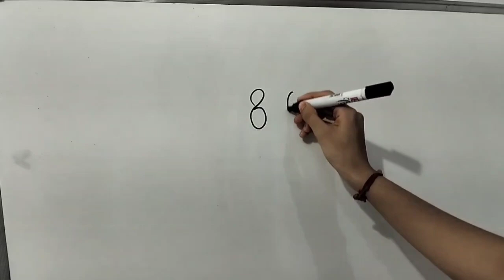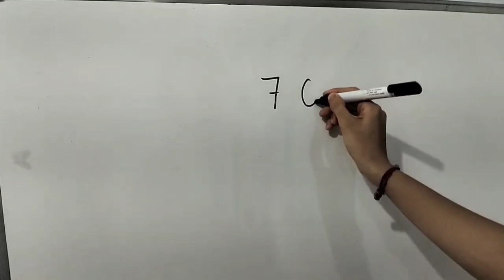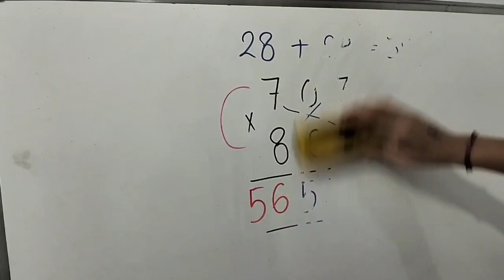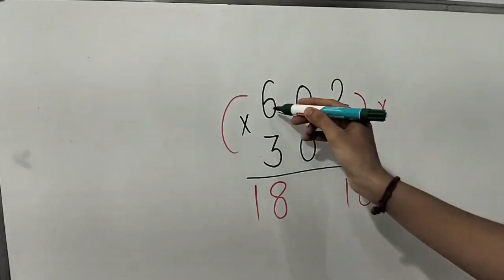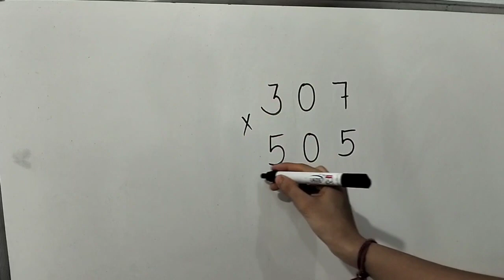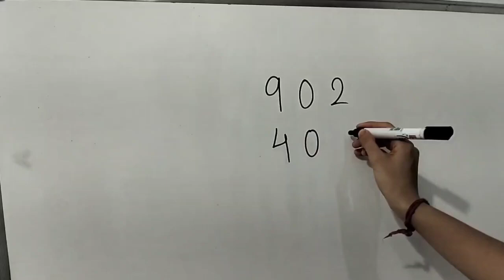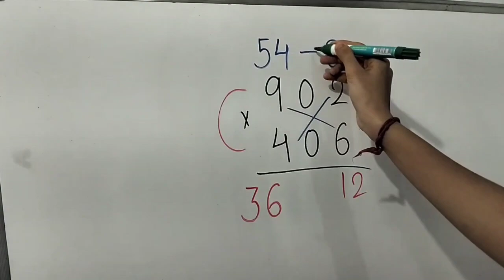Fast trick for Multiplication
🔥🔥🤓😱Multiplication shortcut Trick # गुणा multiplykaisekare mathstricks maths solution4uगुणा करने का शानदार ट्रिक

Information in Video:-

नमस्कार दोस्तों आज हमने आपको गुना करने के सबसे सिंपल ट्रिक बताएंगे जो कि आपको इस वीडियो में पूरी जानकारी देखने को मिलेगी तो दोस्तों आप हमारे चैनल पर पहली बार आए हो तो दोस्तों लाइक और सब्सक्राइब जरूर कर लीजिए हम आपके लिए ऐसे वीडियो और भी लाते रहेंगे :-

गुणा करने का आसान तरीका
गुणा करने का आसान ट्रिक
गुणा करने का सबसे आसान तरीका
गुना करने का सबसे सरल तरीका
गुणा करने का सबसे सरल तरीका
गुना करने का सबसे आसान तरीका
गुना करने का आसान तरीका
गुणा करने की सबसे आसान विधि
गुना करने की सबसे आसान विधि
गुणा करने का आसान तरीका बताइए
गुना करने का तरीका vipin sir
4 अंको का गुणा करने की सबसे आसान विधि
दो अंक का गुणा करने की सबसे आसान विधि
3 अंकों का गुणा करने की सबसे आसान विधि
multiplication
multiplication trick
multiplication tricks
math tricks multiplication
multiplication table
trick
multiplication tables
math trick
math tricks
multiplication math trick
quick trick
3 digit multiplication tricks
multiplication tricks for free
multiplication tricks for class
multiplication tricks
math tricks
multiply tricks
maths tricks
multiplication trick
multiply trick
vedic maths tricks
multiply
tricks
trick

Tage use:-